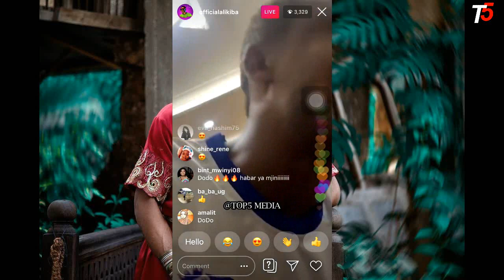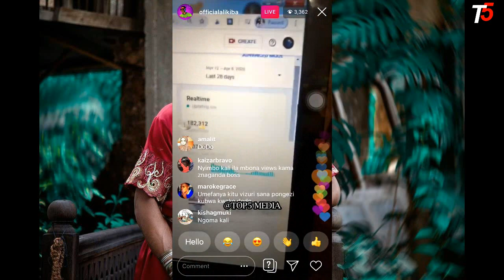ALI KIBA AMUANIAKA MCHAWI WAKE BAADA YA KUPUNGUZIWA VIEWS YOUTUBE KWENYE NYIMBO YA DODO